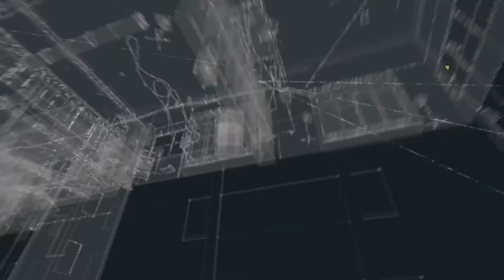WATCH_DOGS part 29 | leading bedbug